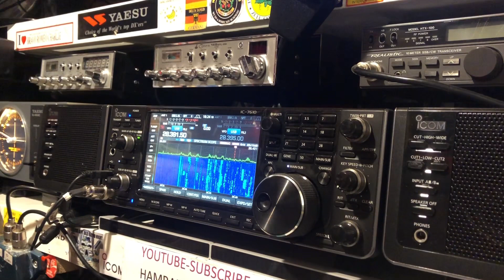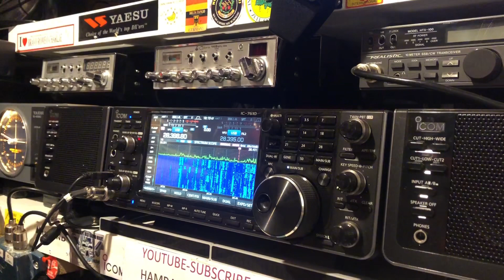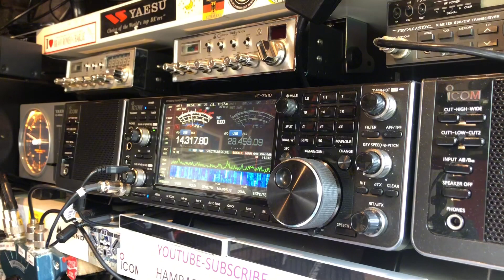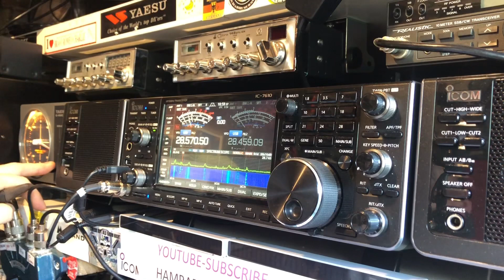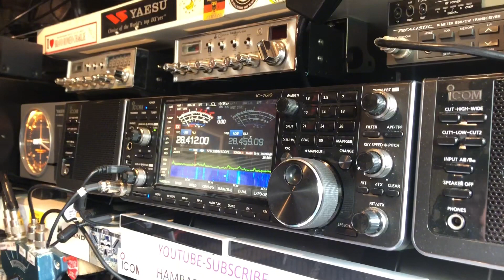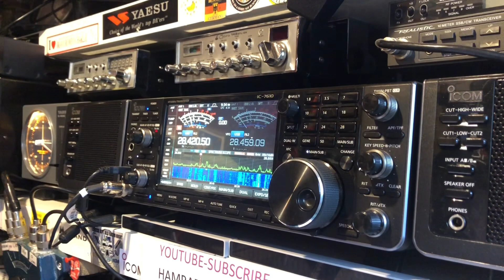CQ WW DX CONTEST SSB With G3TXQ Hexbeam